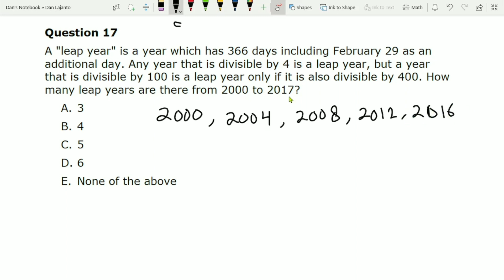No 17 IJMO Grade 6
bahas no 17 ijmo grade 6